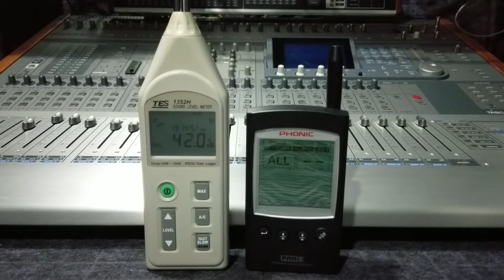HTC 10 底噪測試( Hi-Res 關閉) | Qooah.com